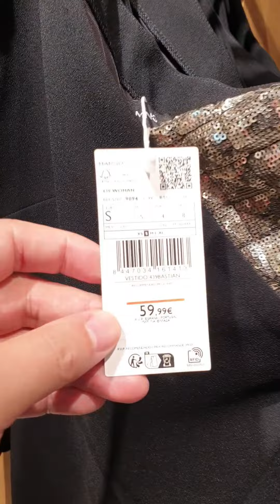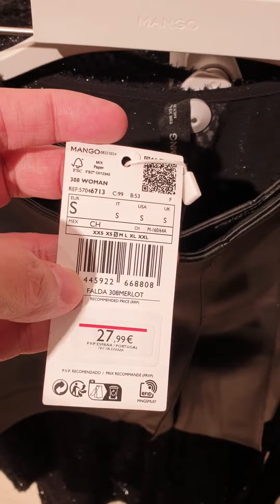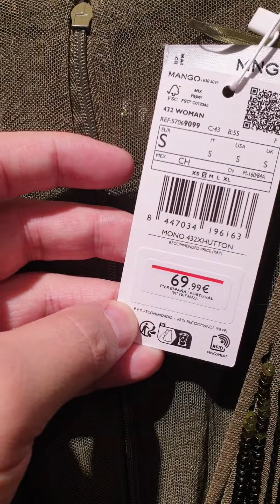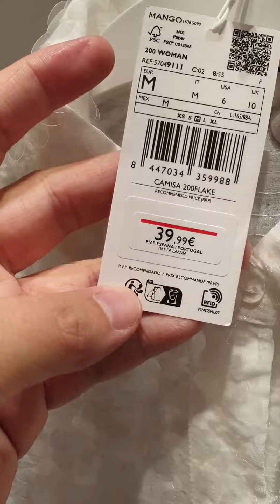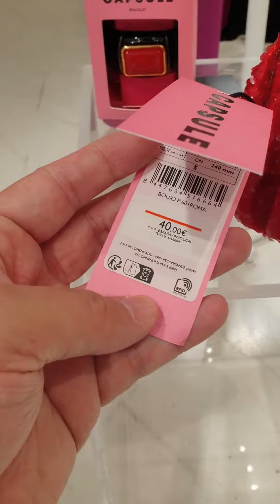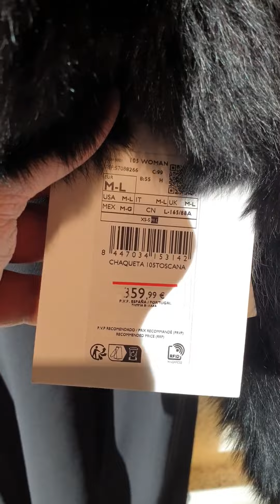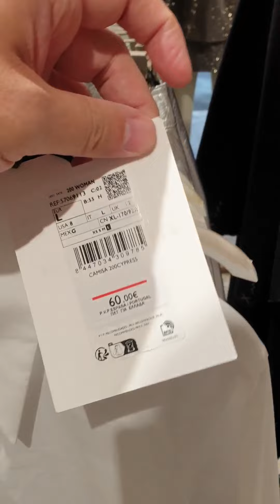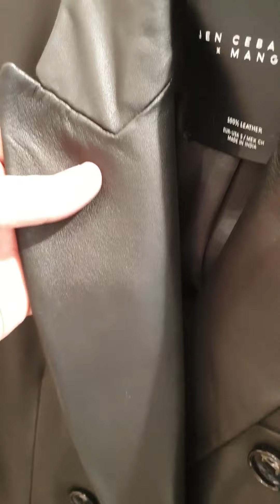Mango Compilation November 2023 / Recopilación Mango Noviembre 2023 / MANGO コンピレーション 2023 年 11 月🥰🥰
Mango Nueva Colección 2023🥰🥰
Mango の新コレクション 2023もう可愛すぎる！！バルセロナ スペイン 2023🥰🥰